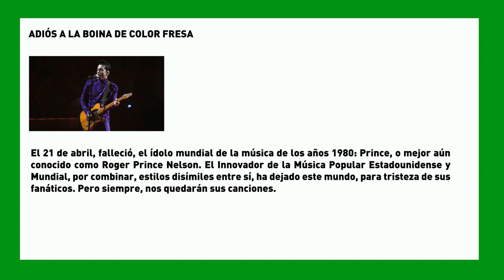SemanaVD1: ADIÓS A LA BOINA DE COLOR FRESA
ADIÓS A LA BOINA DE COLOR FRESA
El 21 de abril, falleció, el ídolo mundial de la música de los años 1980: Prince, o mejor aún  conocido como Roger Prince Nelson. El Innovador de la Música Popular Estadounidense y Mundial, por combinar, estilos disímiles entre sí, ha dejado este mundo, para tristeza de sus  fanáticos. Pero siempre, nos quedarán sus canciones.